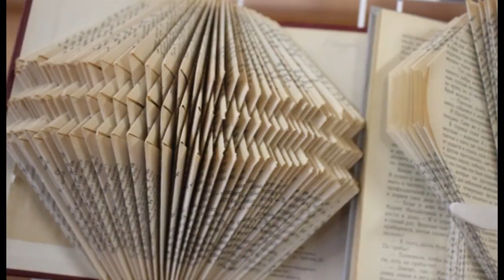Новий подих книг